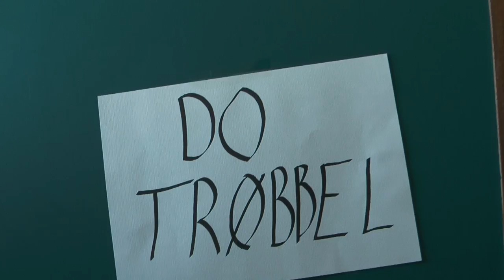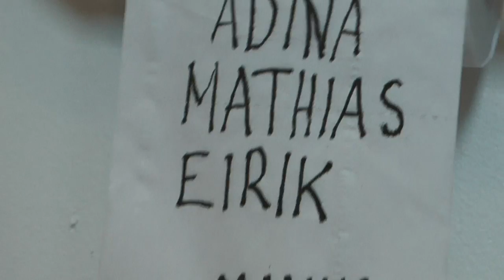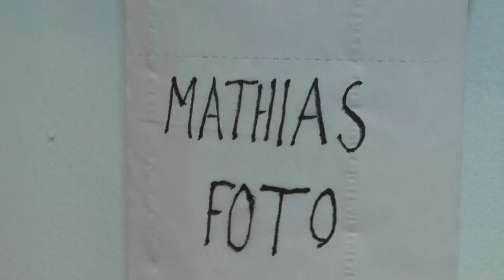Dotrøbbel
Follo Folkehøgskole 2011-  "Do trøbbel"  En kortfilm skutt med klipp i kamera teknikk.  Om det å være kreativ i prosessen med å lage film og det å klare seg på et offentlig toalett